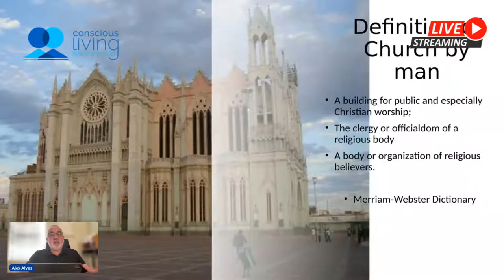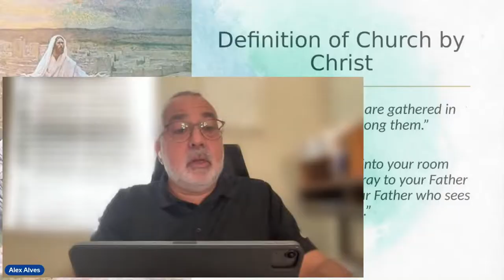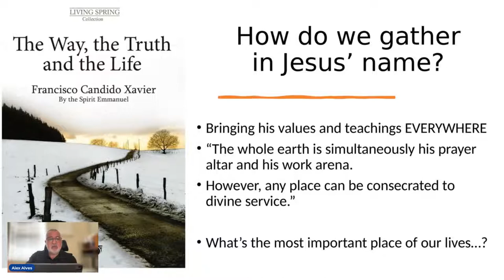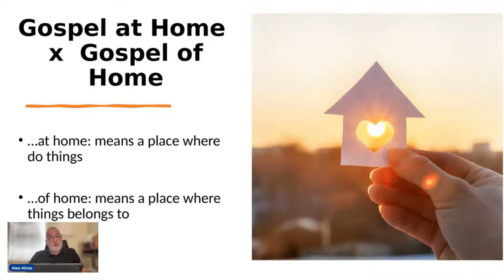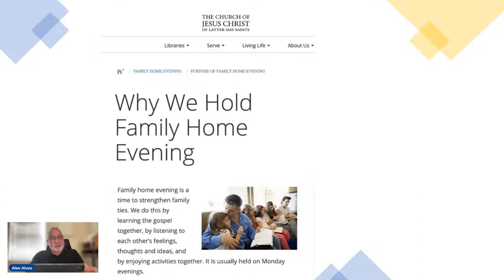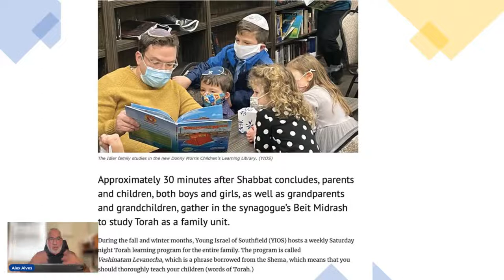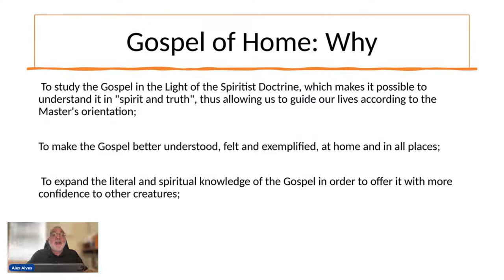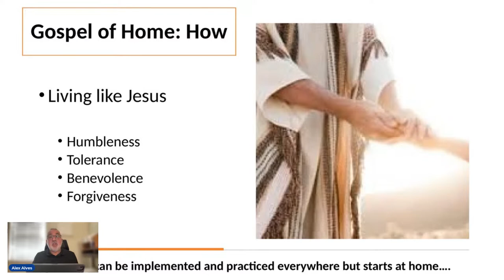Jesus' Church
Sunday Live: Jesus' Church with Alex Alves